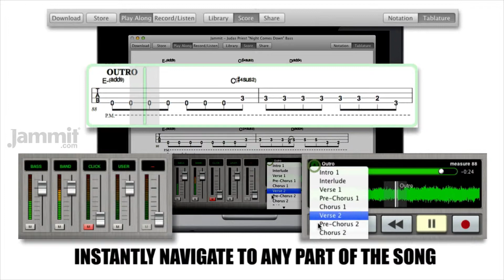Jammit Judas Priest "Night Comes Down" Bass